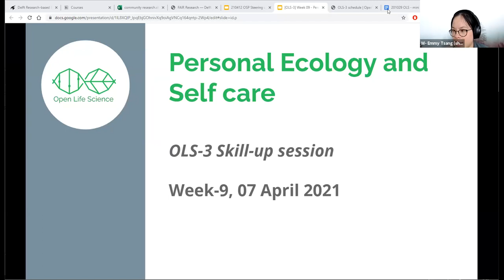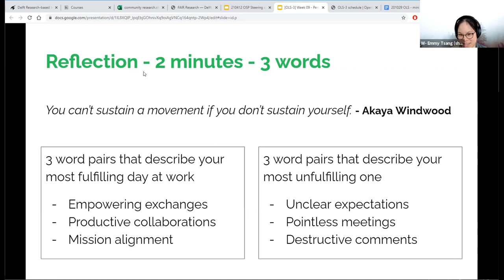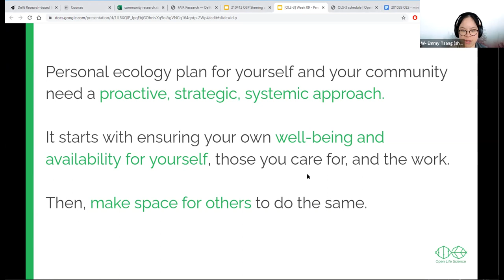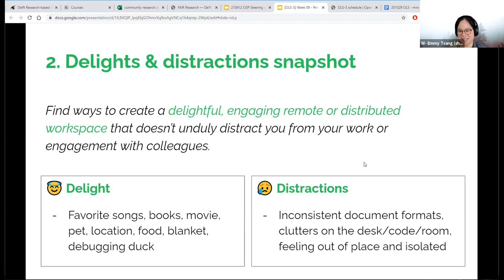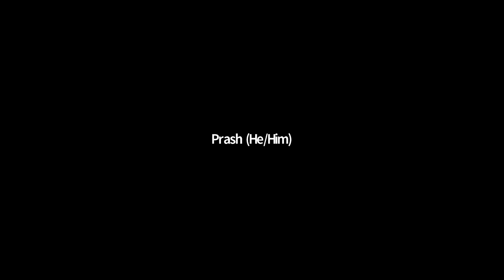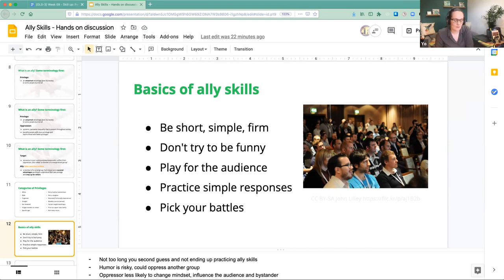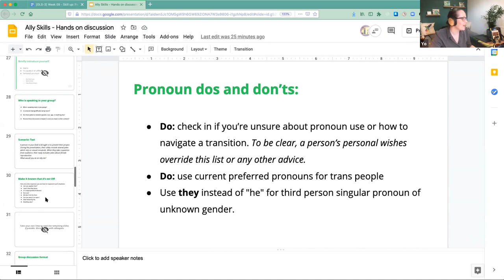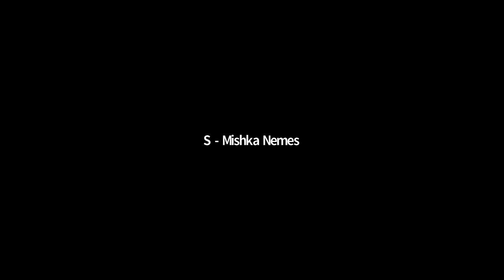OLS-3 Week 9 Skill-up call: Personal Ecology & Ally Skills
Emmy discussed the importance of taking care of your mental health and avoiding burn out for both project leaders and community members.
Yo & Malvika guided us through understanding our societal privileges and stepping up for our colleagues and community as an ally.

The Open Life Science (OLS) program is a mentoring & training program for Open Science ambassadors. OLS-3 is the third round of the program, running from February to June 2021.